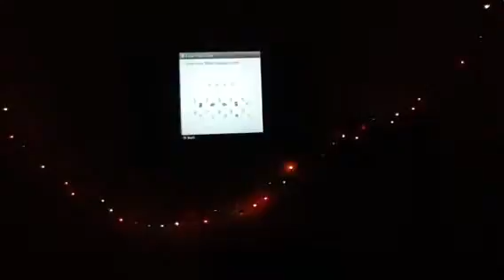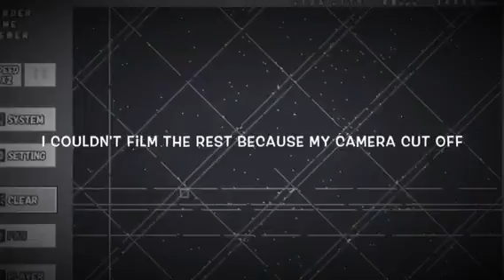18 Days of Vlogsmas-Day 4